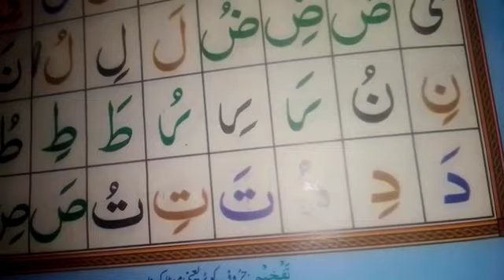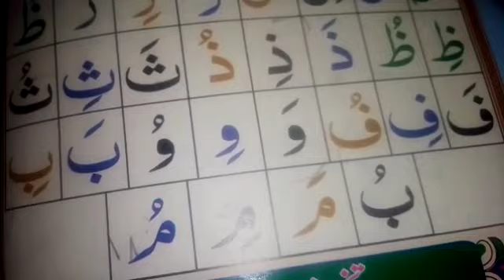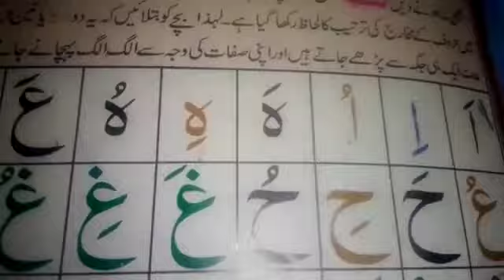norani qaheda takhti number 4 : Teacher Mrs ismail